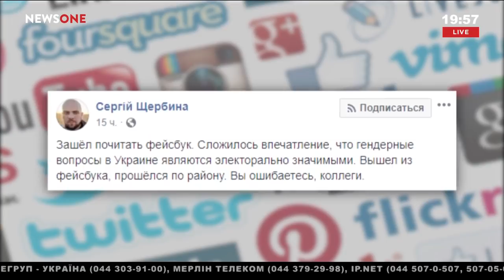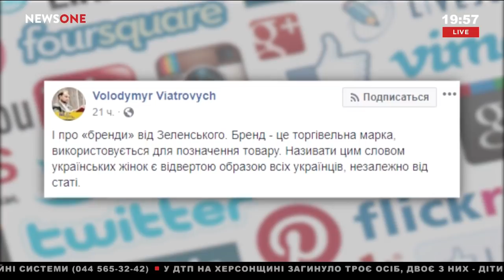Ляшко: Перед Кадировим Зеленський вибачився, а перед українцями – ні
В ефірі телеканалу NewsOne Олег Ляшко прокоментував скандальну заяву Зеленського про те, що українки – це «бренд».
«Я не можу зрозуміти, чому дивуються люди? Хіба всі забули, як Зеленський, виступаючи у Прибалтиці перед росіянами, порівнював Україну з німецькою порноактрисою, яка «дает в любых количествах сзади и спереди». Може хтось чув, щоб він вибачився за це перед українцями? Ні! Перед Кадировим він вибачився, коли той пальчиком помахав, а перед українцями за порівняння України з порноактрисою, не вибачився. Це показує рівень розвитку людини, яка сьогодні обіймає президентську посаду – у нього немає честі і гідності. Для нього Україна – територія для заробляння грошей», - заявив лідер Радикальної партії.
Народний депутат України наголосив на тому, що на міжнародних зустрічах президент має сприяти посиленню своєї держави і формувати позитивний імідж країни.
«Подивіться з якою зневагою Зеленський говорить «ну вы знаете, во всем мире Украина славится сельским хозяйством, шахтерами, металлургами». А чим Україна повинна славитися? Проститутками, заробітчанами, Чорнобилем і корупцією? Та Україна і повинна славитися талановитими людьми, потужною економікою і сильною країною, щоб друзі поважали, а вороги боялись. Треба бороздити світові океани, створювати нові робочі місця, вертати заробітчан з-за кордону, дати людям достойно жити в рідній країні і славитися своєю силою», - підкреслив Ляшко.
Народний депутат зазначив, що справжній патріот ніколи б назвав свою країну «порноактрисою», а жінок – «товарним знаком».
«Не має значення був тоді Зеленський президентом, чи ні - це у нього в крові. Не думаю, що вам чи мені прийде в голову називати свою країну порноактрисою. Тому що я українець, і для мене  таке порівняння - це приниження. Я не дам йому принижувати Україну і зроблю все, щоб Україна славилась трудовим народом, сильною економікою, досягненнями і звершеннями», - підсумував Ляшко.